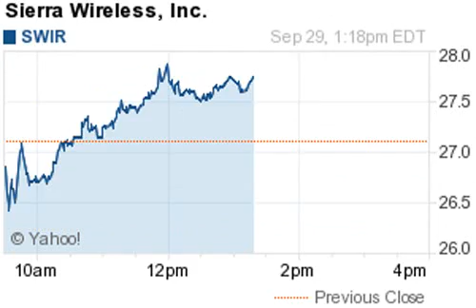140929 52 week highs 1318ET